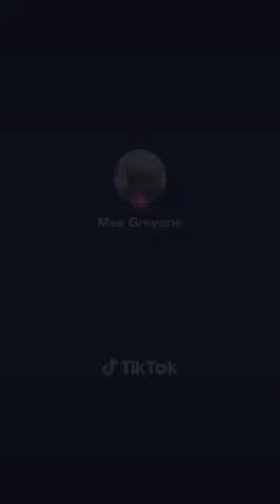My Alien Roommate Episode 227: He bit off his banger